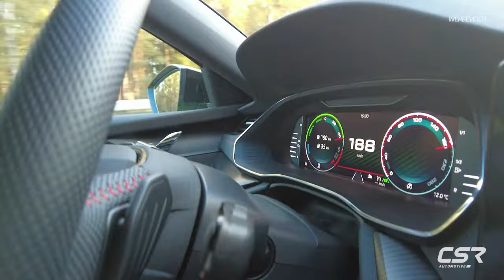Frontspoiler und Heckspoiler am Skoda Octavia 4 RS - hält das nur mit Klebeband?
*Frontspoiler und Heckspoiler für den Skoda Octavia 4 RS*
Beide Teile haben wir nur mit dem 3M Klebeband befestigt! Damit wir euch das sicher anbieten können, haben wir das natürlich ausreichend getestet. Wir sind mit Frontlippe und Heckspoiler mehrmals in die Waschanlage gefahren. Und selbst bei Tempo 230 halten die Anbauteile bombenfest.

Wichtig ist natürlich die richtige Montage - also mindestens 15°C und ausreichend Anpressdruck.
Wir haben den Octavia seid Oktober 2022 und bisher halten Frontlippe und Hecklippe sehr gut - selbst bei -15°C gab es keine Probleme.

Frontspoiler und Heckspoiler für den Skoda Octavia 4 RS haben eine ABE. Ihr braucht die Tuningteile nicht eintragen lassen. Einfach montieren und die ABE dann ins Handschuhfach legen.